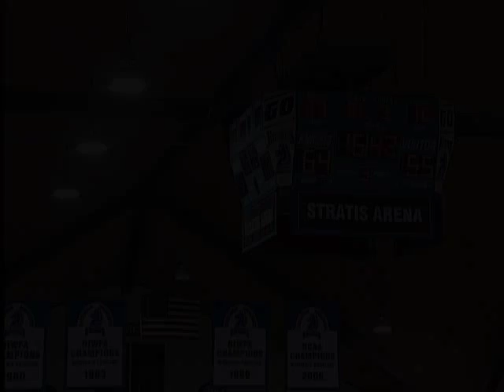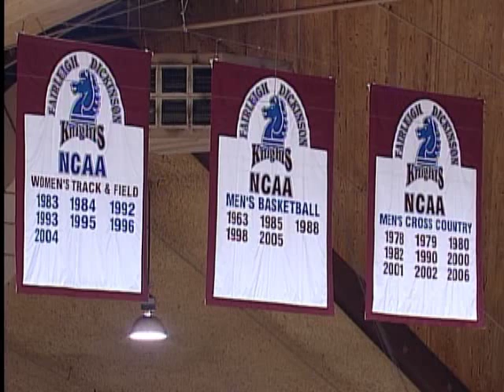Fairleigh Dickinson-Monmouth Men's Basketball Game Highlights (1/19/09)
Game highlights from Fairleigh Dickinson's 64-55 win over Monmouth at the Stratis Arena on January 19, 2009. Clips include postgame interviews with FDU head coach Tom Green, along with Player of the Game Kamil Svrdlik of FDU, who finished with 18 points and eight rebounds. NEC Scholar-Athletes of the Game Rachel Derrico (FDU) and Alessandra DeTata (MU) are also highlighted, along with a halftime feature with FDU's Terence Grier, who gives his thoughts on Martin Luther King Day and the inauguration of President Obama.